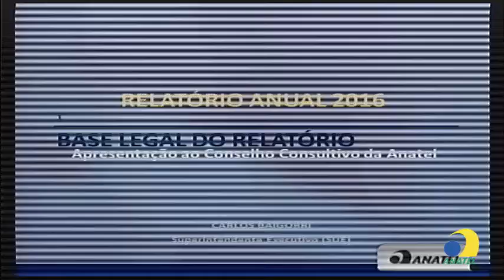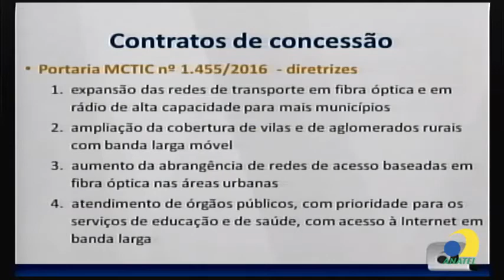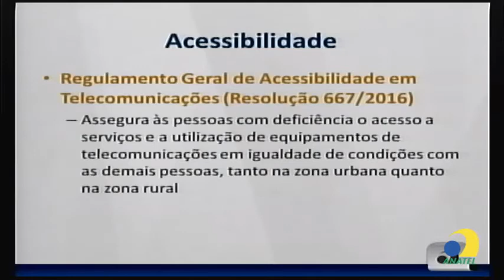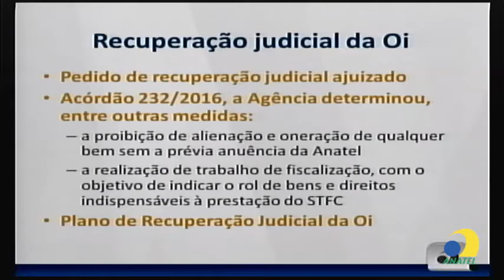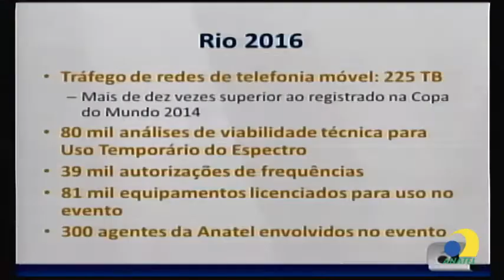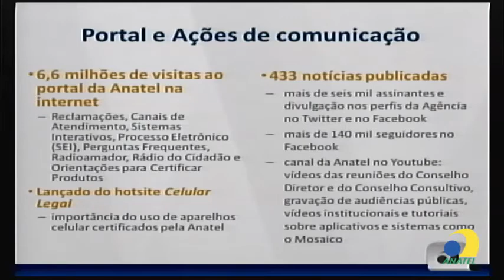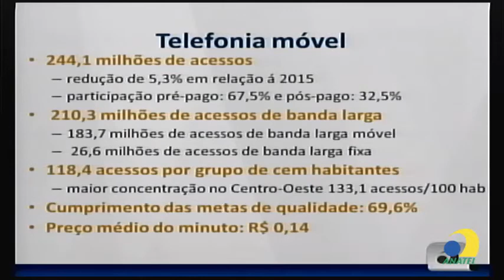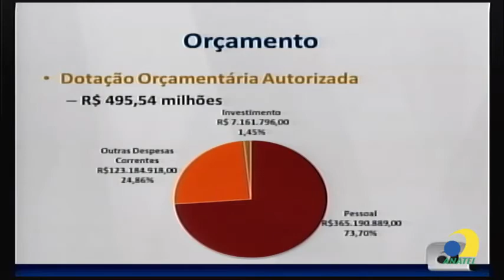198ª Reunião do Conselho Consultivo, de 30/10/2017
198ª Reunião do Conselho Consultivo, de 30/10/2017